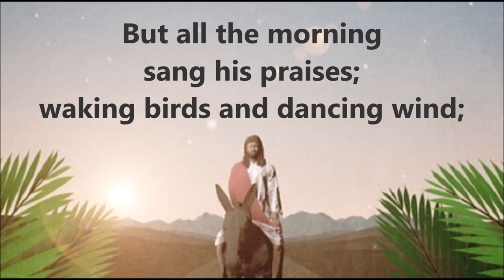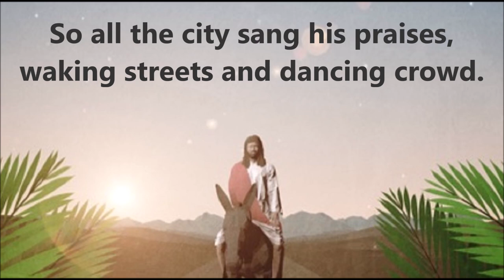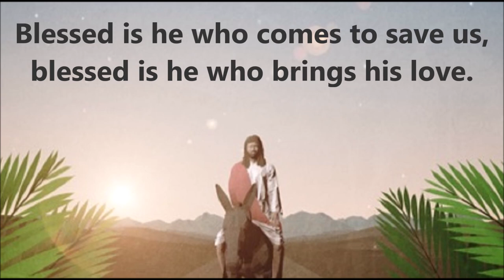He Came Riding On a Donkey Palm Sunday Song · The Common Cup Company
Beautiful worship song ... just added graphics and lyrics.